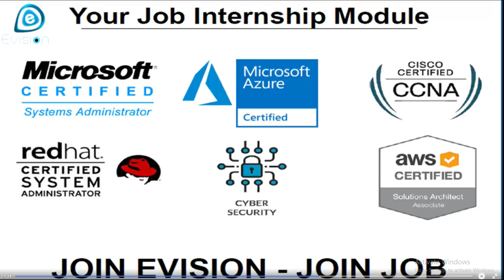Hiring Company: HCL Technology, Wipro, IBM, TCS, TECH-MAHINDRA, Genpact | Manku Surya English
Evision Technoserve Pvt Ltd Organised Job Oriented Industrial Internship in IT​​ MNCs​​ with Live Project with two Days Free​​ Demo Class.

One more happy placement at Evision​​ Technoserve Pvt Ltd when Mr Manku Surya from Hyderabad grabbed a job completed his CCNA and CCNP Job Industrial Training Program from Evision.

Many Many Congratulations​​ to Manku Surya ,and we wish you all the success in life Get Training Under Evision Technoserve Expert ️ ️